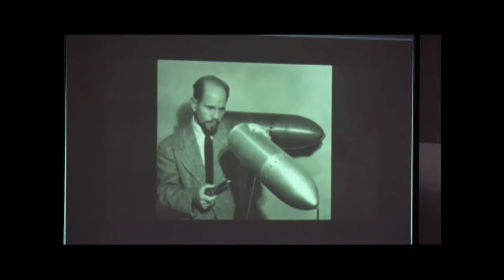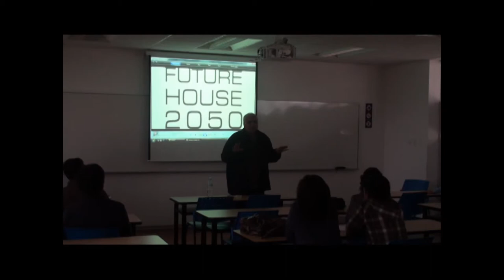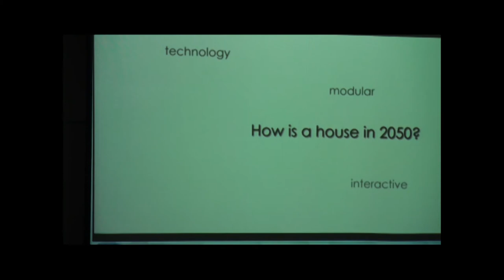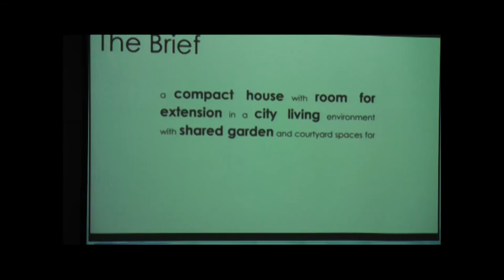Lecture on Habitat & Transportation 2020 Part-5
Lecture given by Prof. Hersh Chadha at the Pontifical Catholic
University of Peru, Lima 2nd July 2010